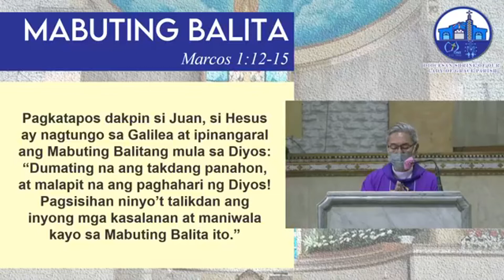Paano labanan ang TUKSO? (First Sunday of Lent)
Oblate TV Homily for Sunday.
with Fr Gerry Delos Reyes,OMI